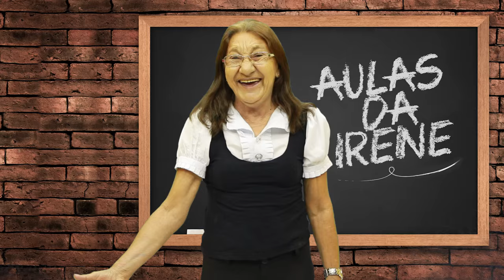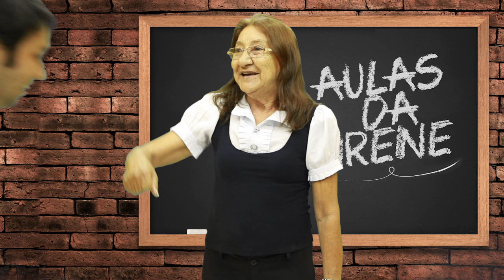AULAS DA IRENE - Vou embora do Brasil (Part da galera #001)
Dona Irene agora da aulas de forma interativa, quer aparecer na Aula deixe sua pergunte me video em algumas de nossas redes, no video você fala seu nome sua cidade e faz sua pergunta.
Produção: Keké Dentão
Edição:Felipe Moju